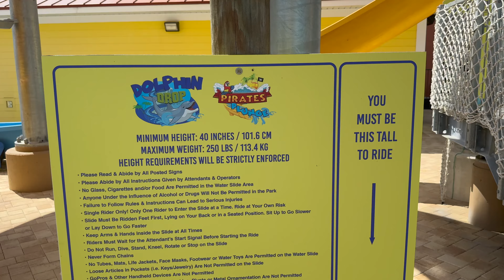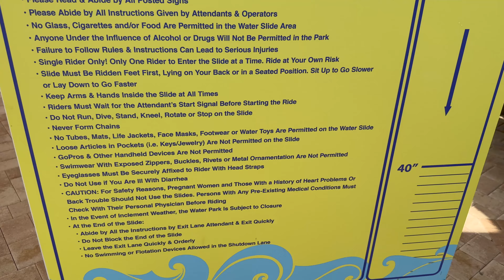POV: Dolphin Drop Water Slide at Treasure Cover Water Park at Westgate Lakes Resort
Take a ride down the Dolphin Drop water slide! It's located in Treasure Cove Water Park at Westgate Lakes Resort & Spa in Orlando, Florida.